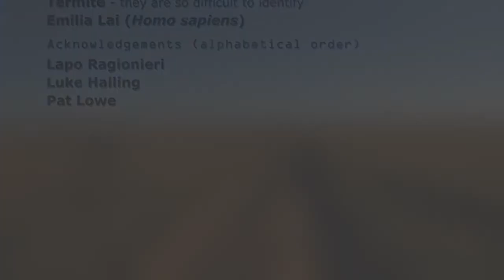Roebuck Plains to Roebuck Bay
A story of migration.